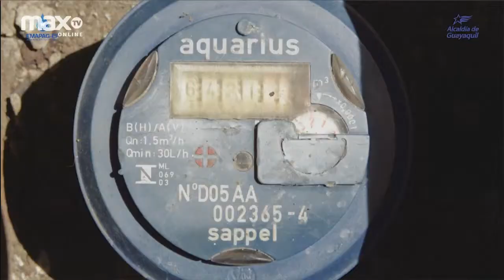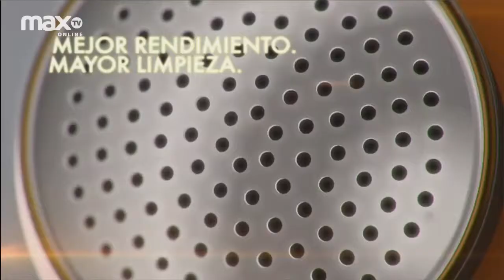ECUADOR EXPORTACION | Invitado: Ing.Holbach Muñeton "Turismo en Ecuador" |08 AGOSTO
Acompáñanos en EcuadorDeExportacion junto a Carmela Zúñiga (@carmelazuniga_) y su invitado, Presidente de la Asociación de Hoteleros del Guayas, el Ing.Holbach Muñeton. Por la señal de: 👉🏻💻📲